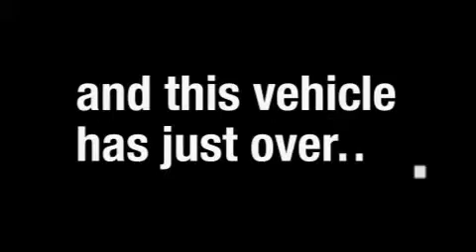Pre-Owned 2006 Honda Accord Irving TX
Year: 2006
 Make: Honda
 Model: Accord
 Engine: Cyl -
 Trans.: Automatic
 Exterior: Silver
 Miles: 33,950
 Interior: Black

 Used 2006 Honda Accord Irving TX